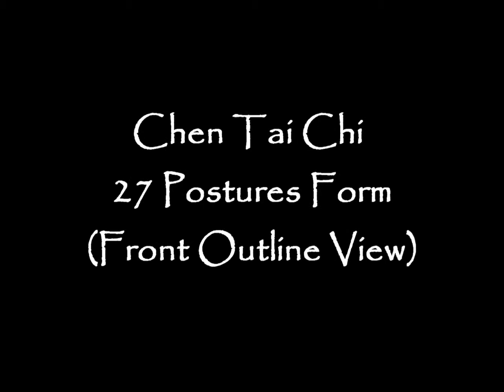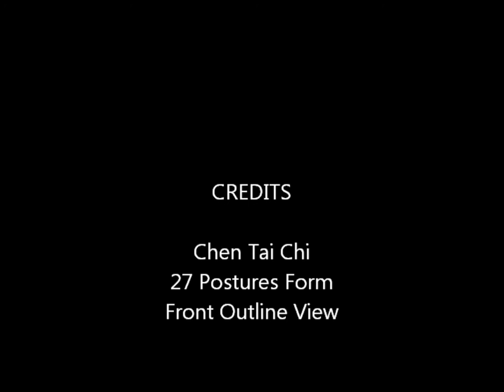Chen Tai Chi: 27 Postures Form (Front Outline View)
This is a front view demo of the Chen style Tai Chi Chuan (Taijiquan) 27 Postures Form. This is a form that my master and the head master of the academy, at which I was training in China, put together. So, if you have not seen it before, that is why. It is edited into a "line recognition" format to remove the distractions of the room and to emphasize the movements. also, I think this format just looks cool. To see this form without the line recognition visit this link: